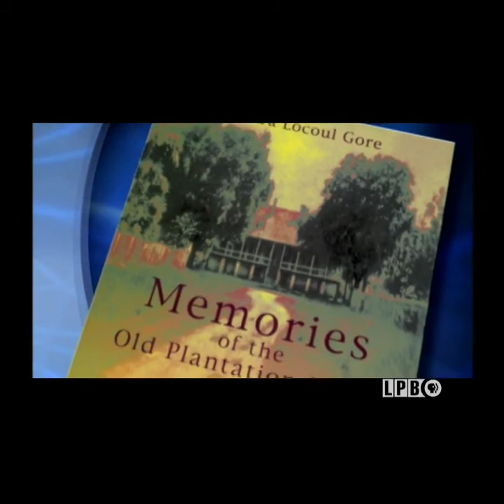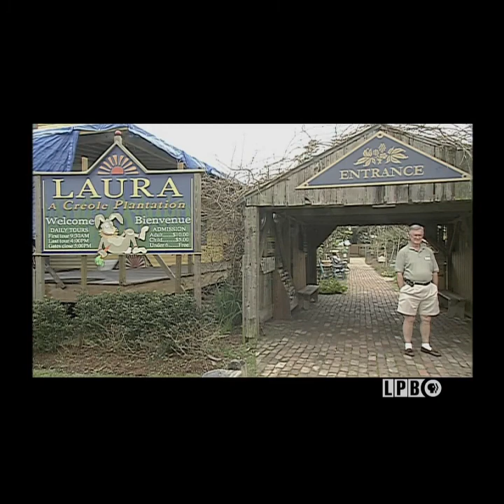Laura Plantation | Endangered Sites | Lost Louisiana (2005)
Laura Plantation is a restored historic Louisiana Creole plantation on the west bank of the Mississippi River near Vacherie, Louisiana.